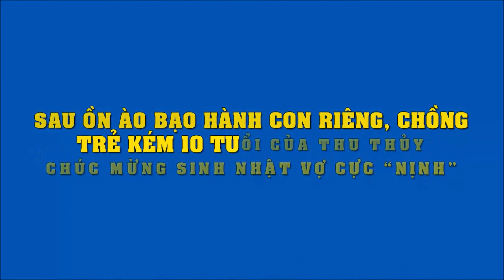Sau ồn ào bạo hành con riêng, chồng trẻ kém 10 tuổi của Thu Thủy chúc mừng sinh nhật vợ cực “nịnh”